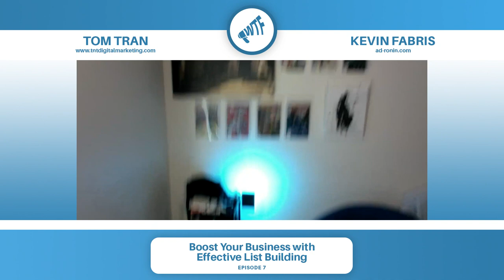Boost Your Business with Effective List Building - Ad Ronin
Discover why list building is often overlooked and why it should be a top priority in your marketing efforts. Learn how to build a valuable database of potential customers and clients, and tap into its potential to drive growth. Tom shares his firsthand experience as a real estate agent, highlighting the importance of knowing your clients and understanding the market. Don't miss out on this game-changing discussion!